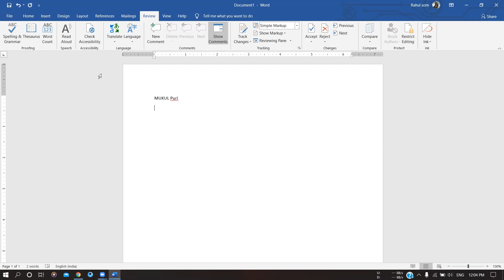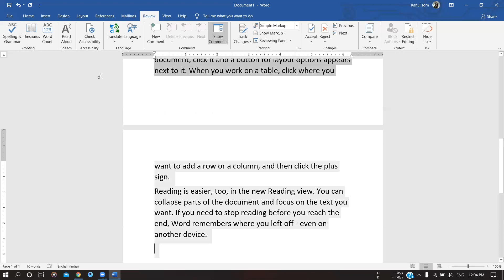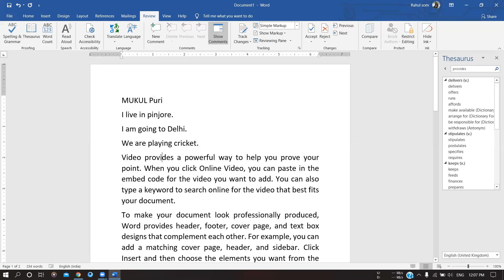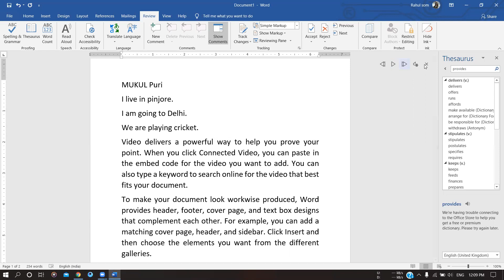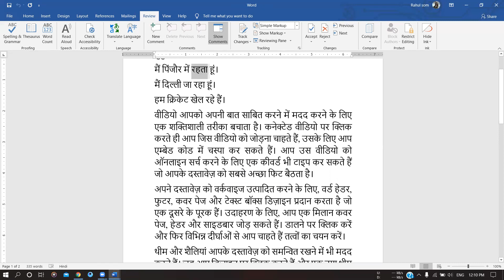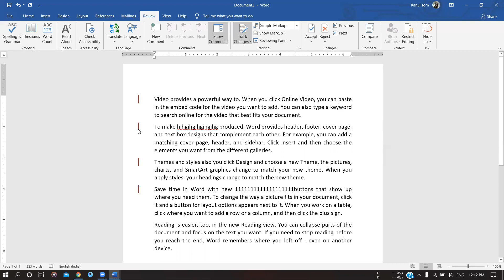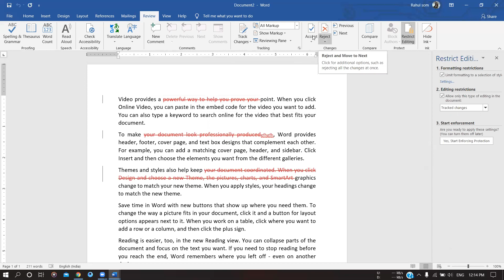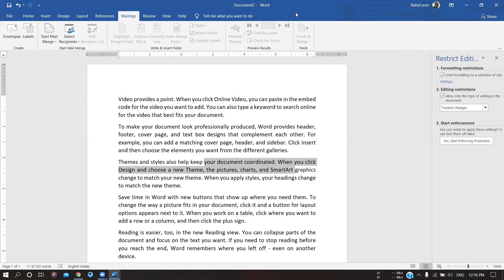Review Tab in Word